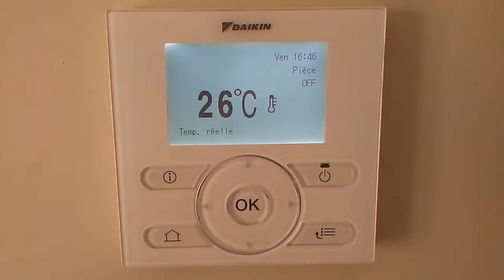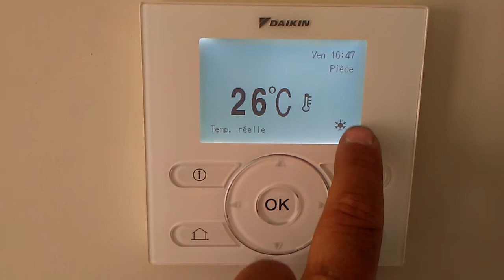Altherma basse température utilisateur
Comment régler sa température